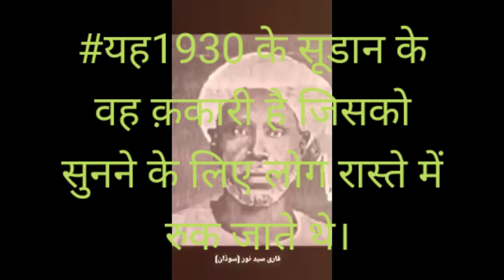कुरान पढ़ने का यह अंदाज आपने कभी नहीं सुना होगा।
‏یہ سوڈان کے قاری سید نور  ہیں کہا جاتا ہے کہ 1930-40 کے دوران جب وہ قرآن پاک کی تلاوت کیا کرتےتھےتو لوگ سڑکوں پر رک جاتےتھےانہوں نے اپنی تلاوت کو ریکارڈ ہونے سے روک دیاحج کے دوران ہی سعودی عرب کے بادشاہ عبدالعزیز کے کہنےپر راضی ہوگئے انہوں نے مختصر مدت تک ریکارڈ رکھنےپر اتفاق کیا.